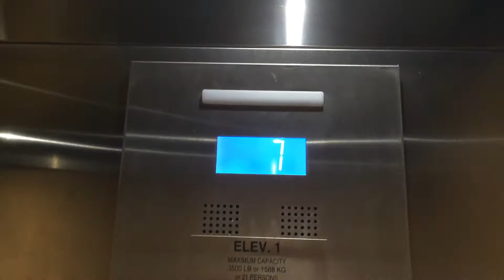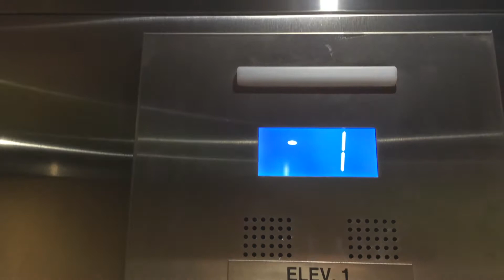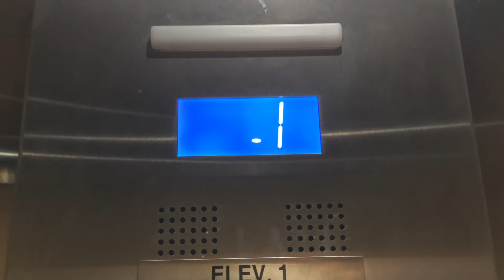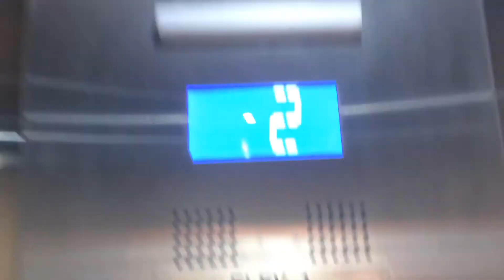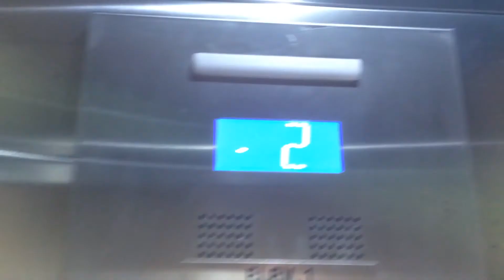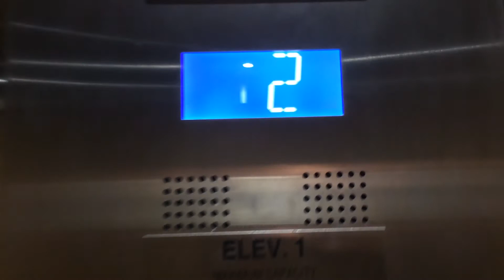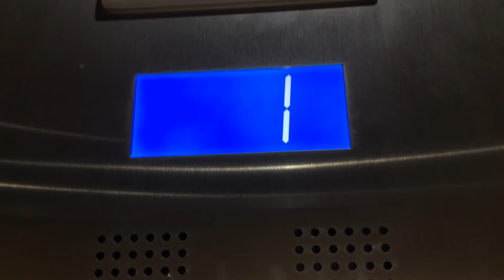Otis Newer Series 2 Hydrofit Elevator @ Liberal Arts, IVC, Irvine, CA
This is a Hydrofit elevator because it is an energy efficient, machine room less hydraulic elevator.